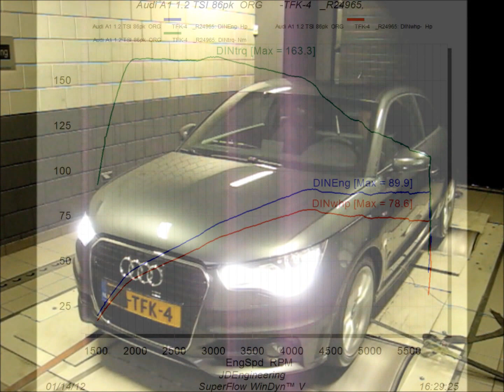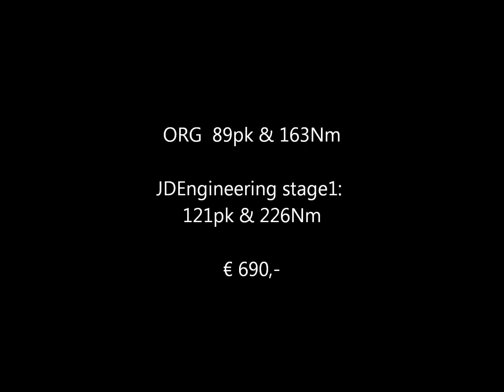JDEngineering Tuning Audi A1 1.2 TSI 86pk EXTERN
89pk - 163Nm @ 121PK - 226Nm

OBD Tuning 140pk 225-230Nm